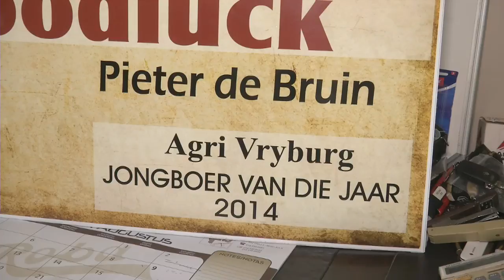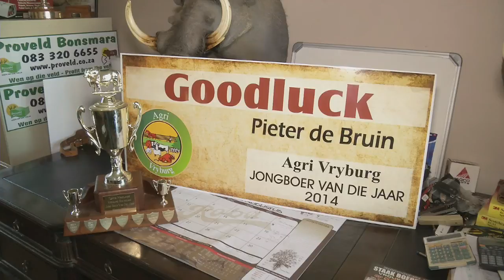Dagbreek: Landbousake - Vryburg jongboer van die jaar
Die Noordwes is geskik vir ‘n verskeidenheid landbou-aktiwiteite en lewer ‘n belangrike bydra tot voedselsekerheid in Suid-Afrika. Ons gesels vandag met Pieter de Bruyn wat aangewys is as die Vryburg-boerevereniging se Jongboer van die Jaar.